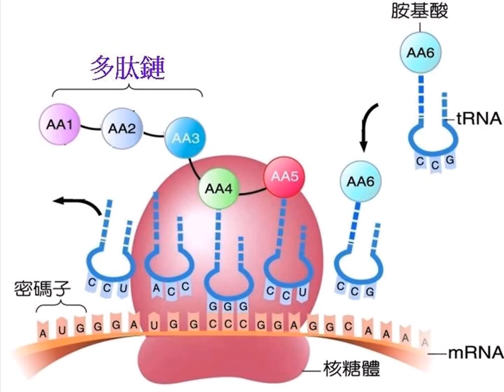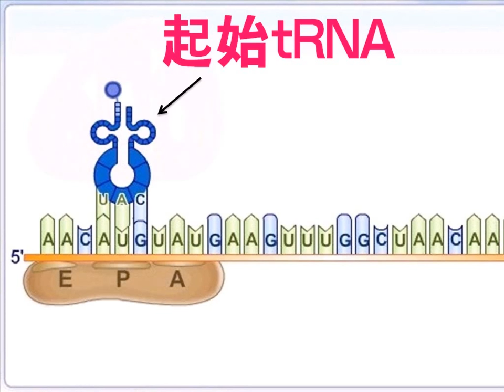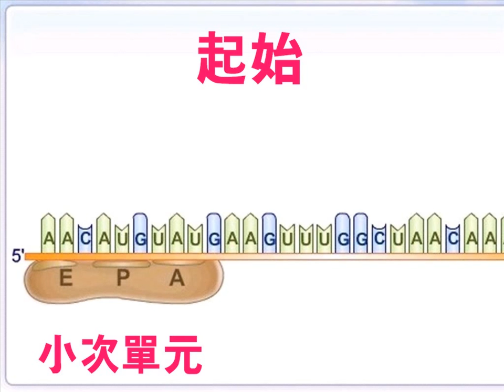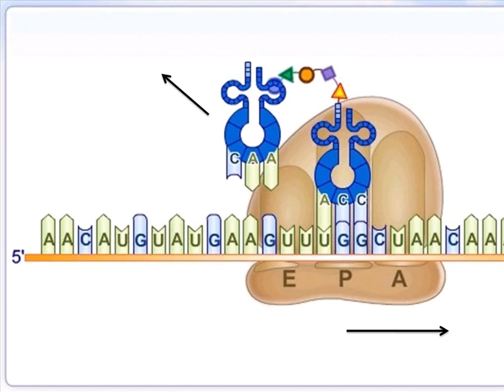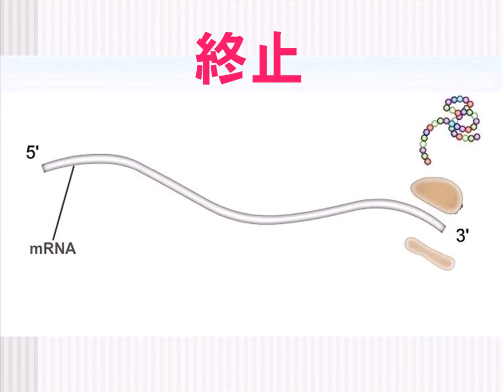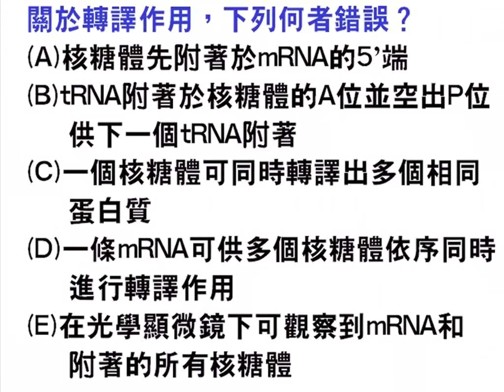高中生物【教學視訊】222 轉譯：